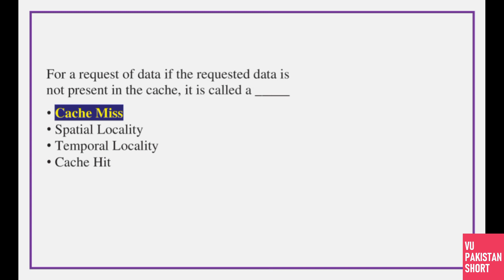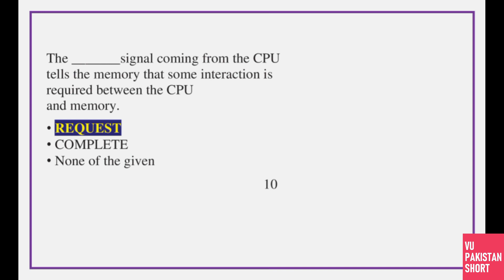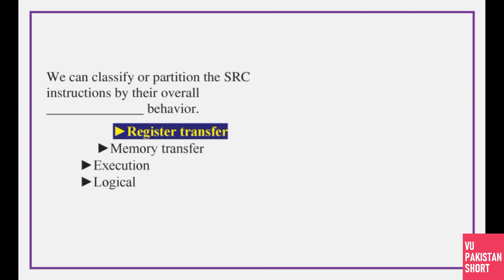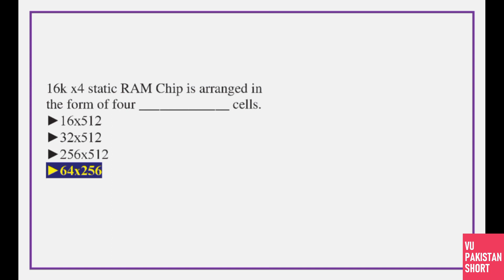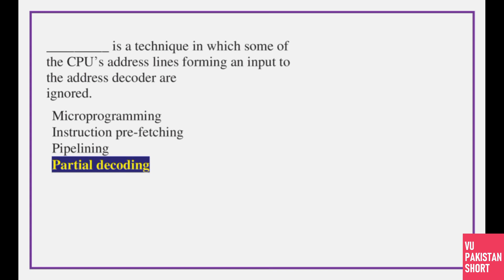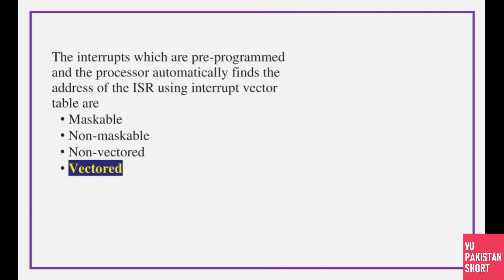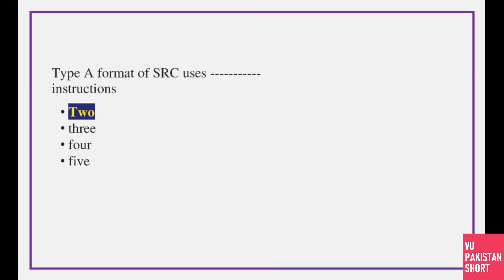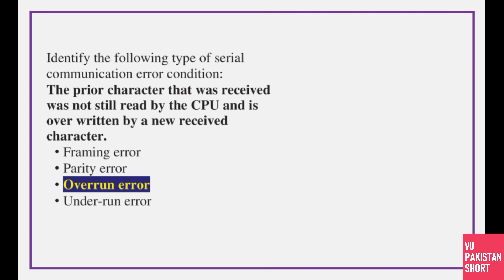CS501 FINAL TERM PREPARATION SOLVED MCQS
This is CS501 FINAL TERM PREPARATION SOLVED MCQS